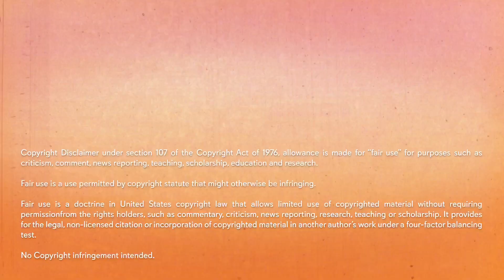DARK 03x05 "Life and Death" Reaction and Discussion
Hope you enjoyed my reaction to Dark Season 3 Episode 5

Timestamps:
00:00 Intro
1:41 Reaction
21:35 Discussion